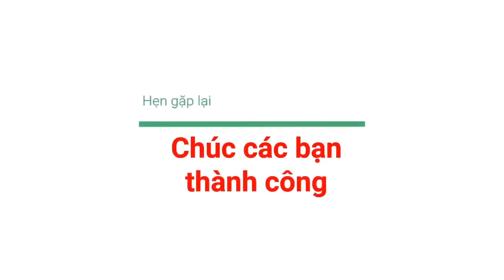Hướng dẫn gút con chuồn chuồn | Craft Instructions | hướng dẫn thắt dây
Kỹ năng gút dây,
Hướng dẫn gút dây channel
Gút dây, gút dây,
Hướng dẫn gút dây,
Hướng dẫn thắt dây,
Thắt dây,
Huong dan that day,
day deo coi, dây đeo còi,
day ky nang, dây đeo kỹ năng
Kênh chính thức của shop Dây đeo kỹ năng Đoàn Hội Đội.
Nơi hướng dẫn gút dây, kỹ năng gút dây, kỹ thuật đi dây và những ứng dụng nút dây trong kỹ năng dã ngoại. Một trong những kỹ năng mà bất cứ cán bộ Đoàn - Hội - Đội nào cũng cần trang bị cho chính bản thân mình. Mình sẽ cùng đồng hành với các bạn, mong rằng kênh  sẽ là nơi để nhiều bạn học tập và chia sẽ.
Người thực hiện: Nguyễn Phan Tấn Dũng - Huấn luyện viên cấp 1 TW Hội LHTN Việt Nam; thành viên Hội đồng huấn luyện kỹ năng Kiên Giang
1 Ví Momo
2. Ví Viettelpay
3. Ví VNPTPay
Họ tên: Nguyễn Phan Tấn Dũng
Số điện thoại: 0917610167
Cám ơn các bạn / Thank you very much.